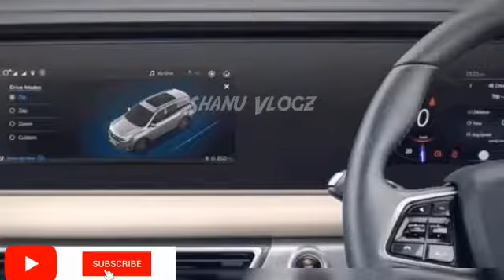മഹേന്ദ്ര xuv700 വിലക്കുറവിൽ